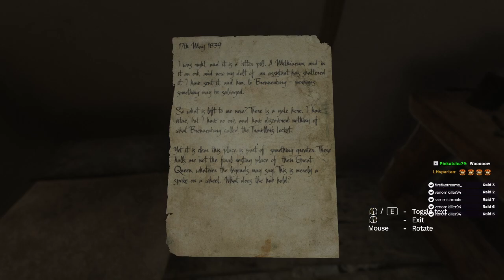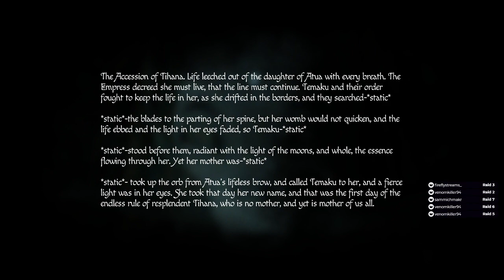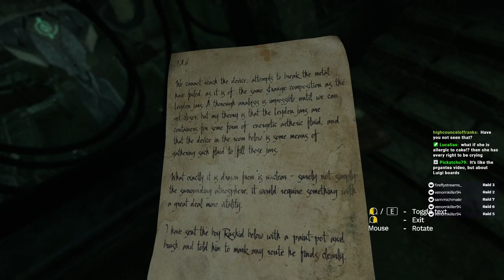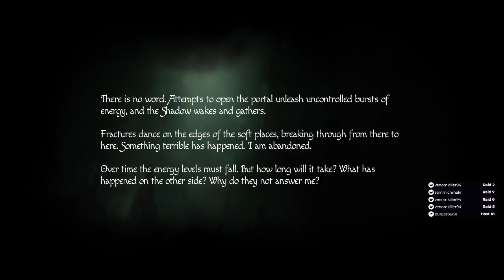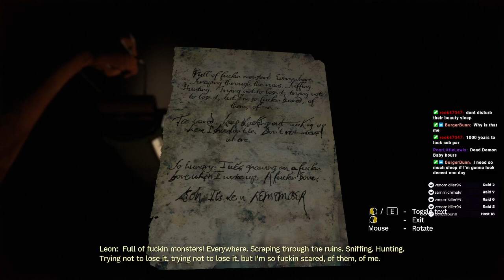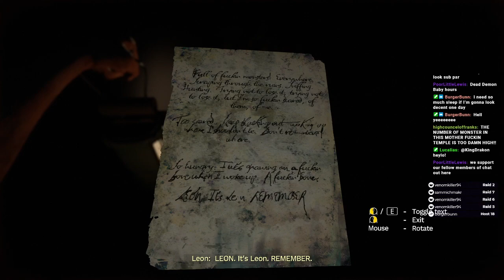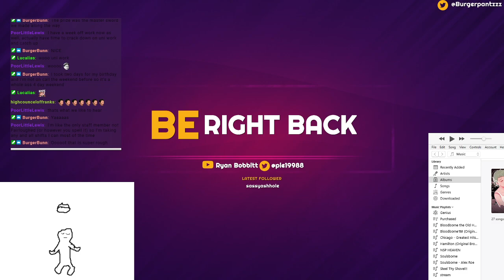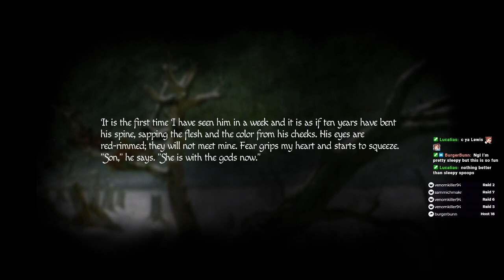We are LARGE and in Charge | Amnesia Rebirth #3